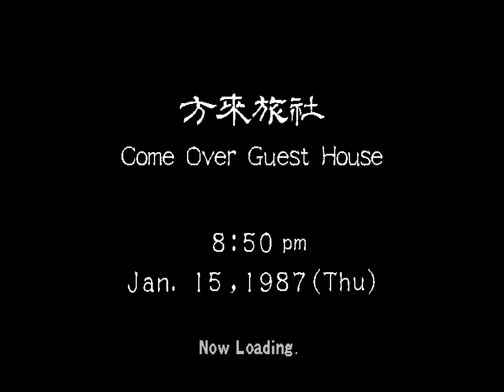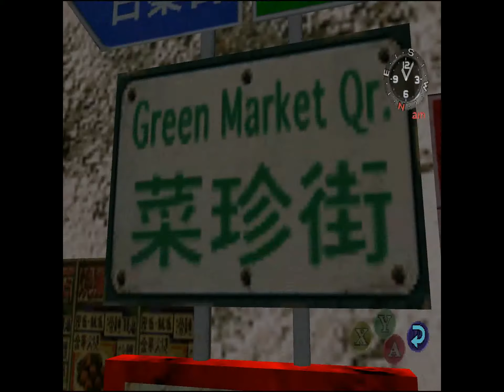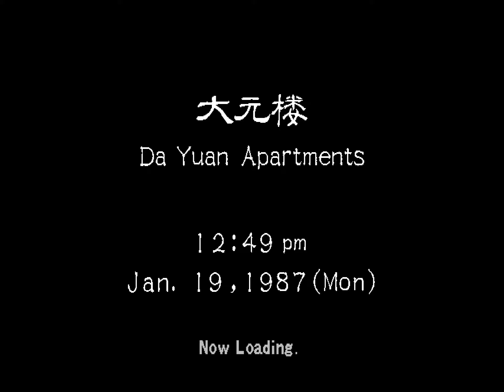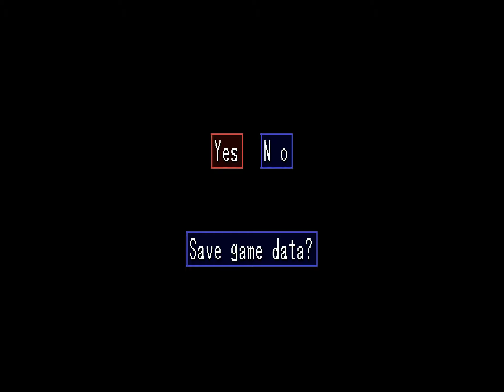Let's Play Shenmue 2 часть 3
Всем здравствуйте! Сегодня мы будем очень долго и нудно добывать оставшиеся три Wude (Вуды?). А именно: общаться с местными бичами, помогать старушкам, играть в пачинко (insert fuckonami joke here), бриться наголо с лайкброцирюльником и заниматься прочим общественно полезным.

Кстати, часть длинная, потому что до конца первого диска. Оттакто!